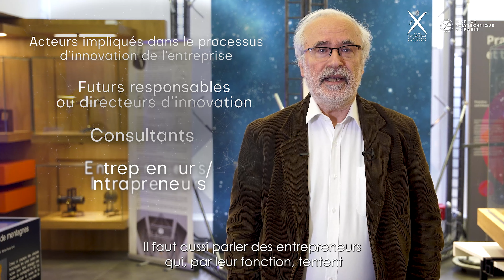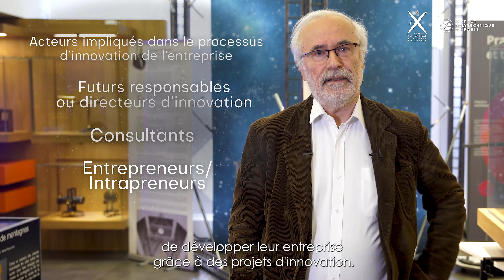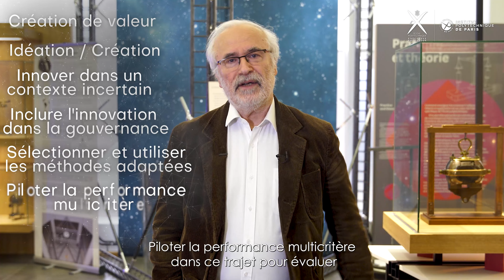Découvrez la formation certifiante Piloter l'innovation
Qu'est ce que la formation Piloter l'innovation ?
- Pourquoi participer ?
- A qui s’adresse Piloter l'innovation ?
- Comment se déroule la formation ?
- Quels sont les apports concrets du programme ?

Nous avons posé ces quatre questions à Christophe Midler, directeur de recherche au CNRS et enseignant chercheur à l’École polytechnique qui est également le responsable pédagogique de cette formation.

- Votre conseillère formation, Sonya Sahari, vous accompagnera dans vos démarches : pour prendre un rendez-vous téléphonique ➡️

Qui sommes-nous ?

L’École Polytechnique Executive Education est l’organisme de formation professionnelle de l’Ecole polytechnique proposant des programmes d'excellence pour les particuliers ou les entreprises.
Notre offre de formation continue conjugue les dernières avancées scientifiques et technologiques avec les récentes tendances en termes de management et d'innovation.

Des solutions de très haut niveau, qui reposent sur l’excellence des enseignants-chercheurs de l’École polytechnique, et sur l’expérience accumulée dans le domaine de l’accompagnement des professionnels et des entreprises.